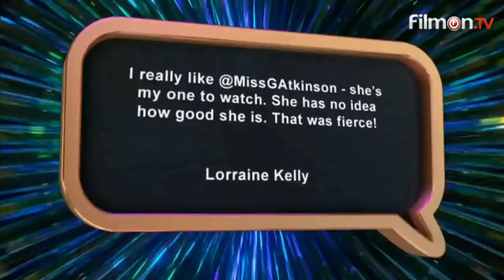171020 Aljaz Gemma ITT